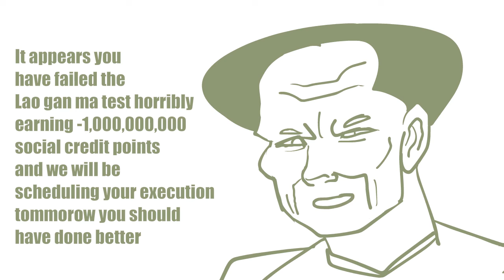Corona Chan takes the Lao gan ma test